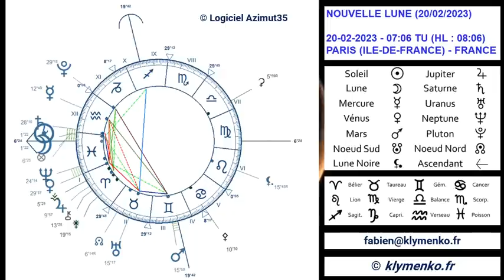LA NOUVELLE LUNE EN POISSONS DU 20 FÉVRIER 2023 AUX LUMIÈRES DE L'ASTROLOGIE : SIGNE PAR SIGNE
klymenko.fr